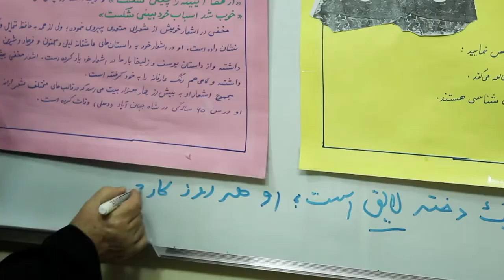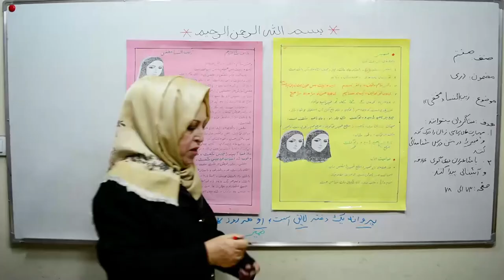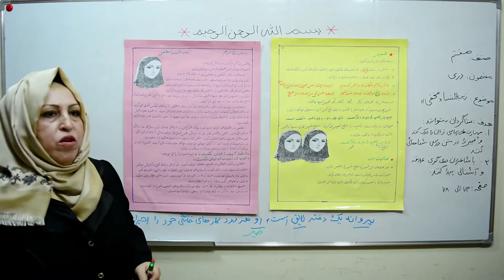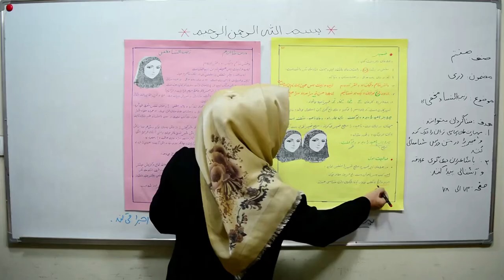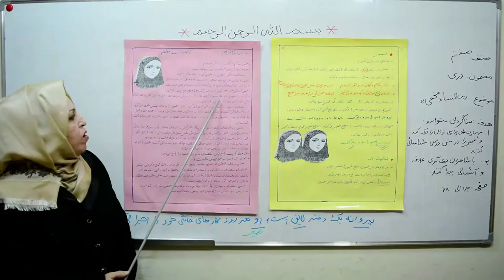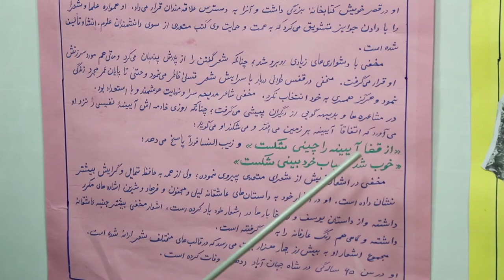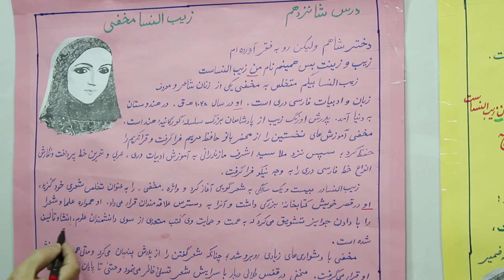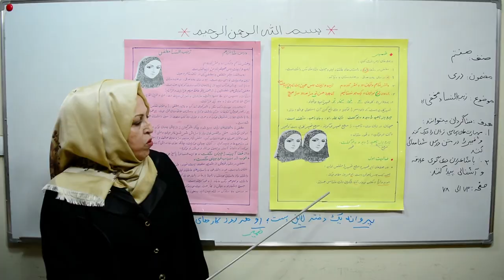زیب النساء - بخش یکم (مضمون دری صنف هفتم) (ویدیو)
در این کلیپ درسی ویدیویی موضوع زیب النساء (بخش یکم)  که مربوط مضمون دری صنف هفت مکاتب افغانستان است، توسط استاد حمیرا ځدران شرح داده شده است. این کلیپ ویدیویی، توسط گروه کاری کتاب‌خانه درخت دانش تهیه گردیده است. برای دست‌رسی به سایر مواد رایگان آموزشی، به سایت
مراجعه کنید.